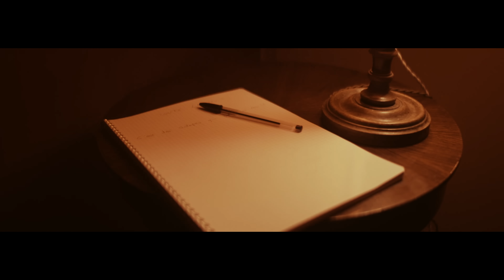Liim's - Toute la nuit (INTRO)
Réalisé par Alexandre Carel
Prod by 2K

Retrouvez Liim's sur les réseaux